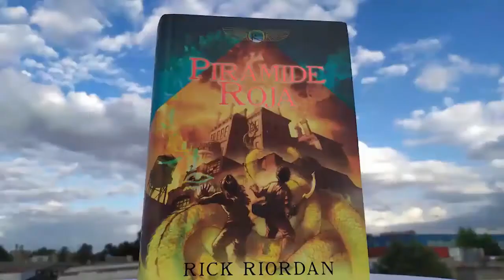El universo de Dune (novela de ciencia ficción)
Dune es una novela de ciencia ficción escrita por Frank Herbert en 1965,Frank Herbert, 1965, constaba en principio de una trilogía: Dune, El Mesías de Dune e Hijos de Dune, pero debido al extraordinario éxito obtenido, Frank Herbert escribió tres libros más: Dios emperador de Dune, Herejes de Dune y Casa capitular de Dune.